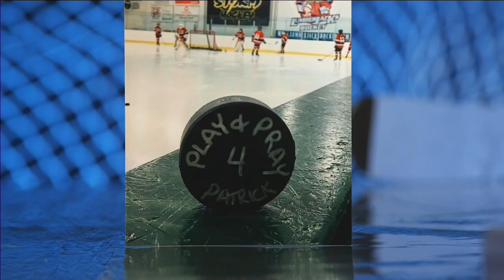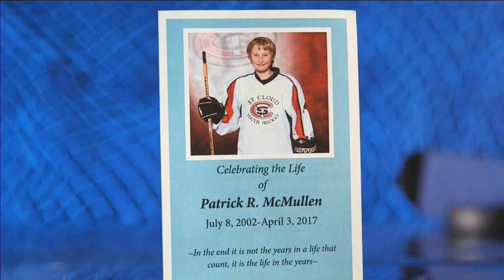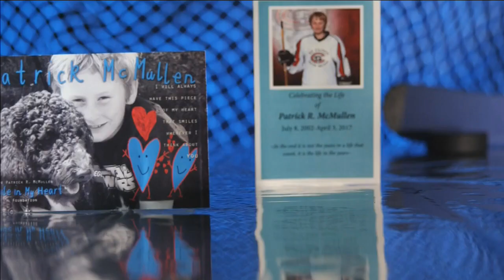HDM 2018: Patrick McMullen's love for hockey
Hockey was St. Cloud native Patrick McMullen's biggest passion. After he passed away in April, his parents are honoring his legacy and his love for the game.